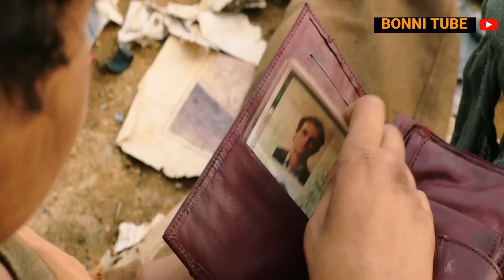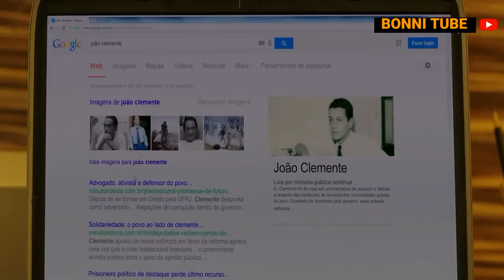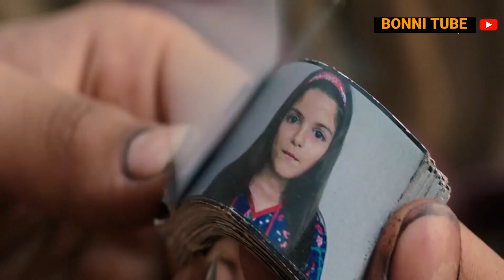اطفال مشردين بيلاقو ملايين الدولارات في الزباله و بيوزعوها على الفقراء_ملخص فيلم Trash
قناة فيس بوك BONNI TUBE
قناة يوتيوب BONNI TUBE
قناة تيك توك BONNI TUBE